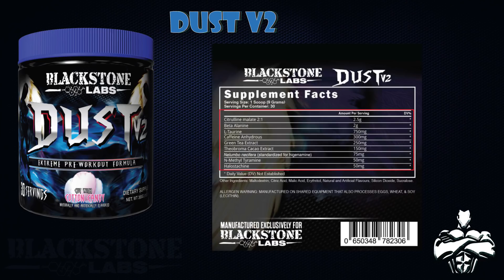BLACKSTONE LABS DUST V2 | #35 PREWORKOUT RECENZIA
Tᴇɴᴛᴏ ᴋᴀɴáʟ ɴᴇᴢᴏᴅᴘᴏᴠᴇᴅá ᴢᴀ ᴘʀᴀᴠᴅɪᴠᴏsť ᴜᴠᴇᴅᴇɴýᴄʜ ɪɴꜰᴏʀᴍáᴄɪí, ɪɴꜰᴏʀᴍáᴄɪᴇ sú ᴘʀᴇʙʀᴀᴛé ᴢ ᴛʀᴇᴛíᴄʜ ᴢᴅʀᴏᴊᴏᴠ. Pʀᴇᴅ ᴜžɪᴛíᴍ ᴀᴋᴇᴊᴋᴏľᴠᴇᴋ ʟáᴛᴋʏ ᴊᴇ ɴᴇᴠʏʜɴᴜᴛɴé ᴋᴏɴᴢᴜʟᴛᴏᴠᴀť ᴊᴇᴊ ᴜžɪᴛɪᴇ sᴏ sᴠᴏᴊɪᴍ ʟᴇᴋáʀᴏᴍ ᴀʟᴇʙᴏ ʟᴇᴋáʀɴɪᴋᴏᴍ.
Tᴇɴᴛᴏ ᴋᴀɴáʟ ɴᴇᴘʀᴏᴘᴀɢᴜᴊᴇ ᴘᴏᴜžíᴠᴀɴɪᴇ žɪᴀᴅɴʏᴄʜ ʟáᴛᴏᴋ ᴜᴠᴇᴅᴇɴýᴄʜ ᴠ ᴏʙsᴀʜᴜ ᴠɪᴅᴇí ᴛýᴍᴛᴏ ᴋᴀɴᴀʟᴏᴍ ᴠʏᴅᴀɴýᴄʜ ᴀ ᴘʀɪᴘᴏᴍíɴᴀ sʟᴇᴅᴏᴠᴀᴛᴇʟᴏᴍ ᴀʙʏ ʀᴇšᴘᴇᴋᴛᴏᴠᴀʟɪ ᴢáᴋᴏɴʏ sᴠᴏᴊʜᴏ šᴛáᴛᴜ ᴘᴏᴅľᴀ ɪᴄʜ úᴢᴇᴍɴᴇᴊ ᴘôsᴏʙɴᴏsᴛɪ.